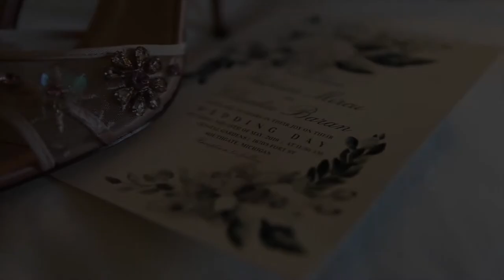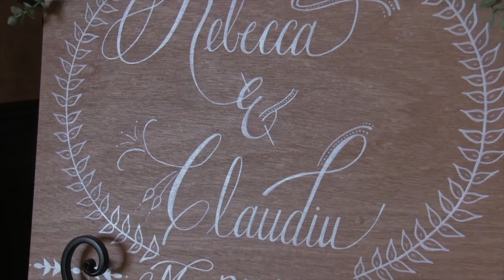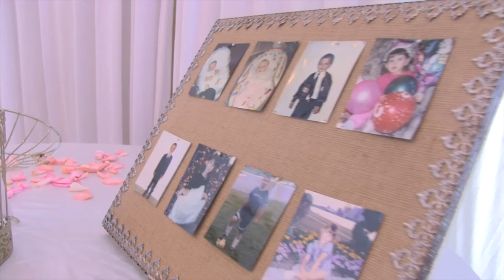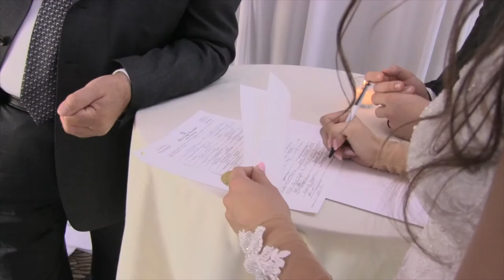Rebecca and Claudiu Wedding Intro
Thank you all for coming to our special day, we are so happy to be sharing this special video with you.

Listen ad-free with YouTube Premium
Song
Running After You
Artist
Matthew Mole
WMG; ASCAP, LatinAutor - SonyATV, UBEM, LatinAutor, Sony ATV Publishing, and 6 Music Rights Societies